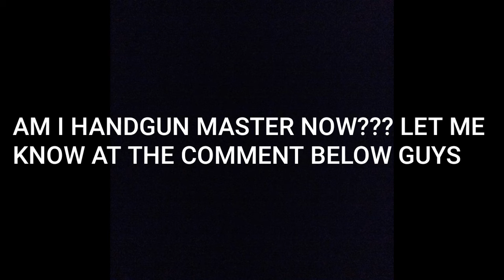CALL OF DUTY MOBILE HANDGUN ONLY MELTDOWN MAP GAMEPLAY TDM